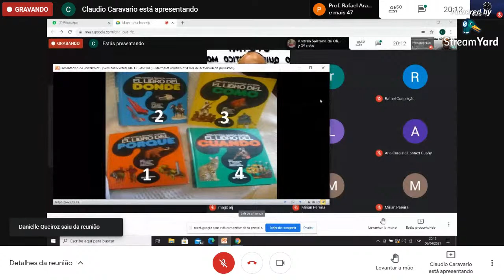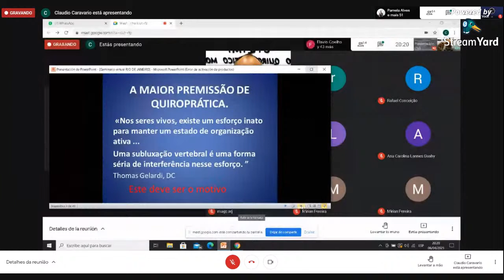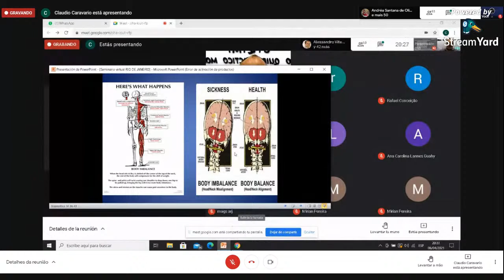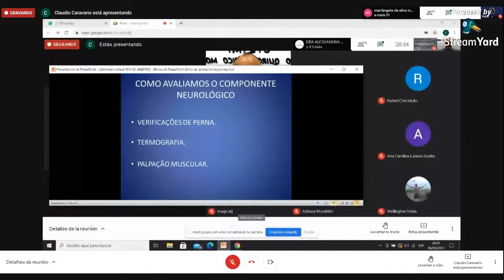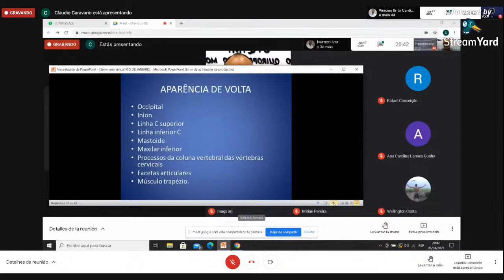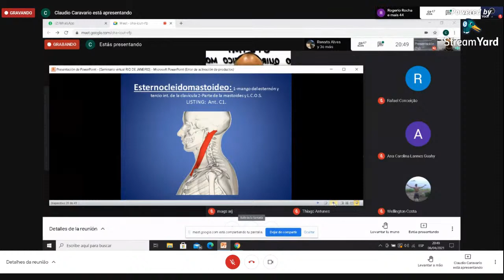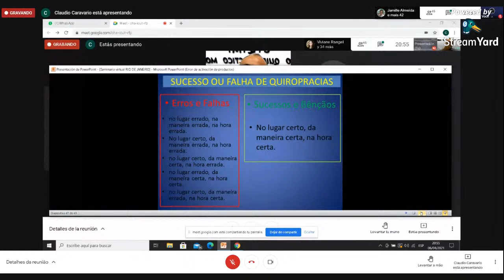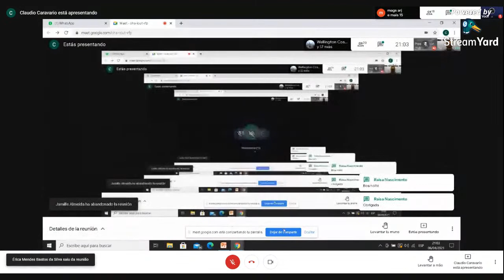Técnica Upper Cervical - Claudio Martins 🇦🇷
O nosso convidado de hoje é internacional, o professor argentino Henrique Cleres. Você sabe o que são técnicas de Cervical Superior ou Upper Cervical? Se não, assista o vídeo até o fim para aprender tudo sobre esse assunto com com essa fera da Quiropraxia!

FRASCE
Incluir .  Formar . Transformar
Rua Uarumã, 80 - Higienópolis - Rio de Janeiro